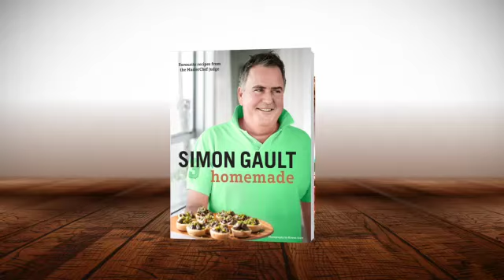Simon Gault Homemade Ad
Check out the latest cook book from Simon Gault